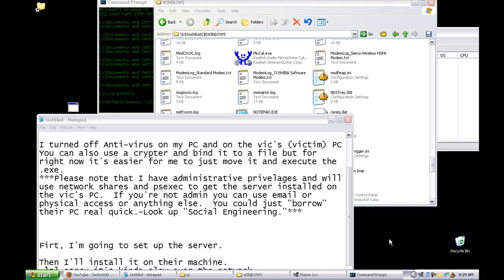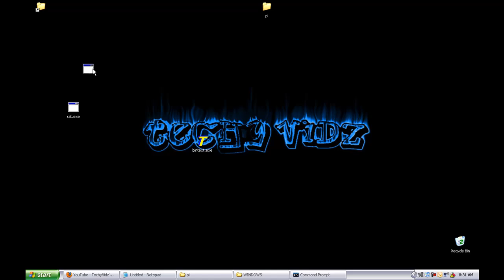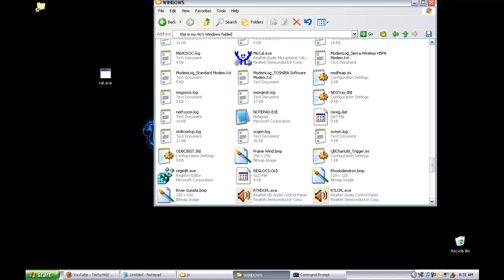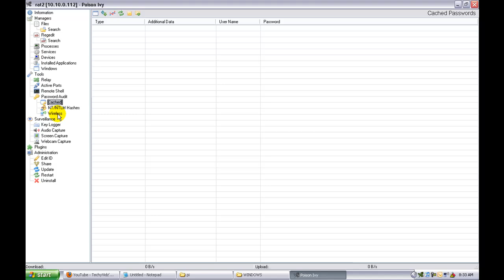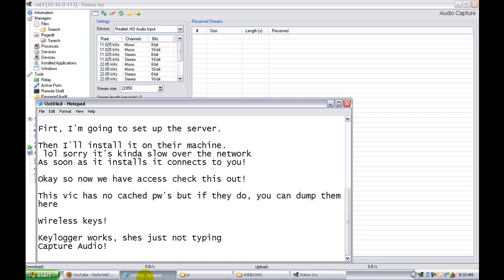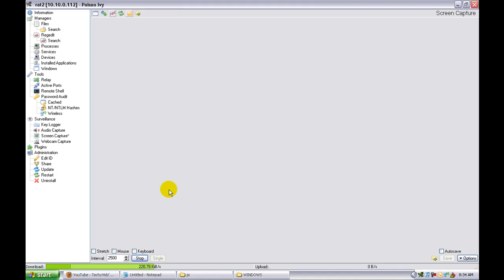(Tutorial) Posion Ivy on the same network to hack other PC's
In this tutorial I show you how to use the RAT (Remote Admin Tool) Poison Ivy on a Local Network.  This can be done remotely with port forwarding and No-IP, but it's only legal if you own the PC's so I'm not going to show you that.

I edited the Screen Caps out of this video out of respect for the Victim.  It was a Facebook Profile lol.

Also, the webcam feature works with PI, but I'd never show that on YouTube.

Thanks,